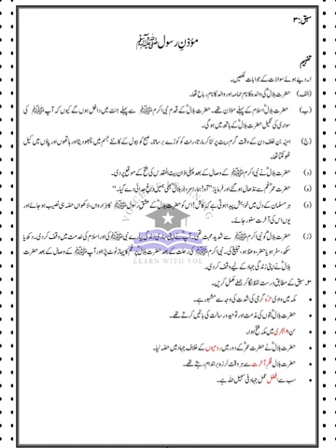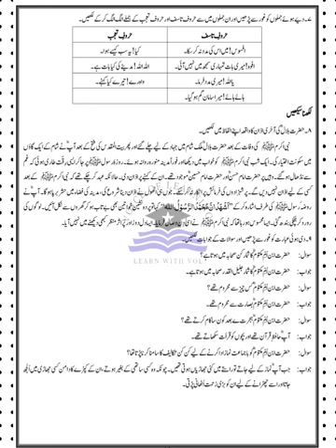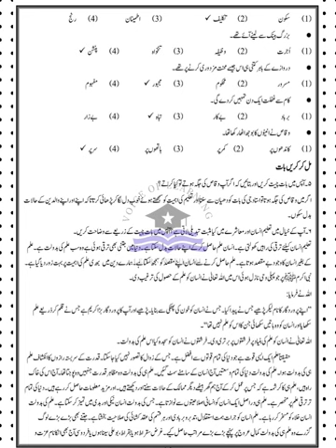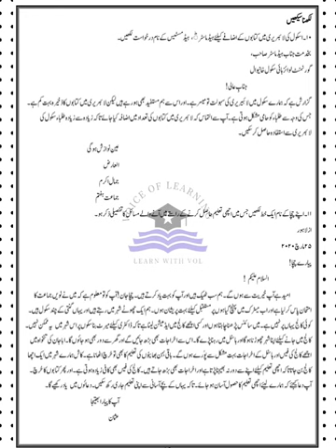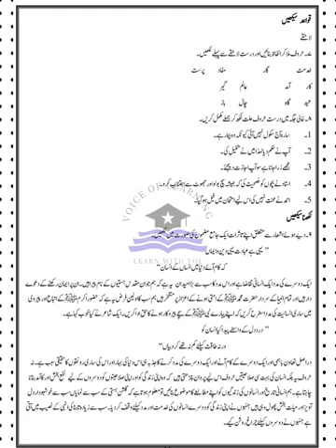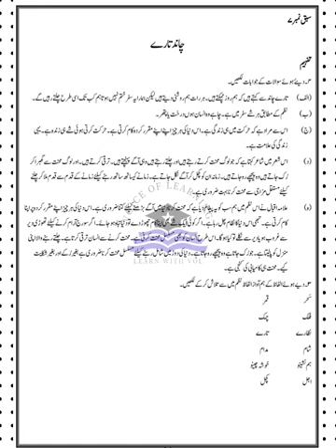AFAQ Urdu Class 7 Unit 1 to 6 Sun Series New